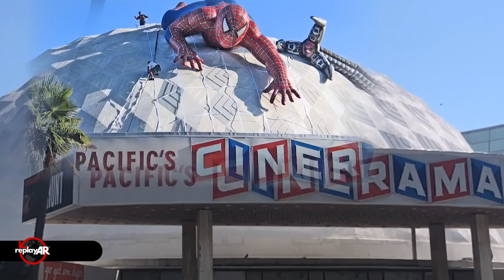Augmented Reality Reveals The Cinerama Dome's Hidden History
🍿Upon hearing the sad news that ArcLight Cinemas and Pacific Theatres will permanently close their doors, the team at Replayar felt augmented reality could honor the hidden history of the iconic CineramaDome and remind us of the colorful role this cinematic institution has played in shaping local Hollywood.

"After shutting our doors more than a year ago, today we must share the difficult and sad news that Pacific will not be reopening its ArcLight Cinemas and Pacific Theatres locations," the company said in a statement.

Though the Dome is protected by its designation as a historical landmark, we hope that ArcLightCinemas, the Dome Entertainment Centre, and all the countless struggling cinematic institutions affected this past year will find a way to move forward during these challenging times.

In our AR "Time Capsule" series, we use Replayar's augmented reality​ technology​ to offer historical perspective by overlaying images from the past on present-day locations. For this special installment, we pay tribute to the hiddenhistory​ of Pacific Theatres’ Cinerama Dome​ at 6360 Sunset Boulevard in Los Angeles.

TIMELINE:
00:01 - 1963: “It's a Mad, Mad, Mad, Mad, World” debuts as the first film at the newly-built PacificTheatres​ Cinerama Dome. (AP Photo)
00:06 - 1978: The Cinerama​ Dome displays a giant inflatable cartoon panther to promote “The Revenge of The PinkPanther​” in the summer of 1978. (Robert Landau / Alamy Stock Photo)
00:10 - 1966: A view of the dome​ in 1966 promoting "Battle of the Bulge" in "Super Cinerama” during a 27-week run. (Richard Wojcik / Vintage Los Angeles)
00:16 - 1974: The dome is decorated like an Easter bonnet to premiere the Technicolor​ musical “Mame” in 1974 starring LucilleBall​. (Source Unknown)
00:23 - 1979: An inflatable JohnBelushi​ advertises the war comedy “1941” above the Cinerama Dome entrance in 1979. (Anne Knudsen / LAPL)
00:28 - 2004: The dome is transformed into a green ogre’s head for "Shrek​ 2" in 2004. (Wikimedia Commons)
00:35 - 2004: Two workers secure a giant inflatable SpiderMan​ to the roof of the Cinerama Dome to promote Sam Rami’s “Spider-Man 2” just a few weeks later. (Source Unknown)
00:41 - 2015: The Minions​ take over the dome in the summer of 2015. (Daily Billboard)
00:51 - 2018: The Pacific Cinerama Dome is “terraformed” into a lunar spectacle to celebrate “First Man” starring RyanGosling​ as NeilArmstrong​. (Herbert Russell)

All of the augmentedreality featured in this video was made entirely using the free Replayar app, available for iOS and Android

Replayar​ is a free augmented reality​ app that allows you to capture your personal experiences and then project those memories on the real-life locations where they actually happened. Our mission is "to pioneer innovative technologies that preserve and protect historical truth while connecting and inspiring a global community through the shared continuum of our human experience."

Much of the historical research for this AR experiment was informed by basic image search results on Google and Pinterest. Photo sources have been credited above to the best of our knowledge. If you are the owner of any of the historical images used in our experiment and have a story to share or, if you disapprove of a photograph’s use, please email us at .

Replayar: “The future of preserving the past.” / U.S. Patent No. 10,127,730 B2 Intended for demonstration purposes only.